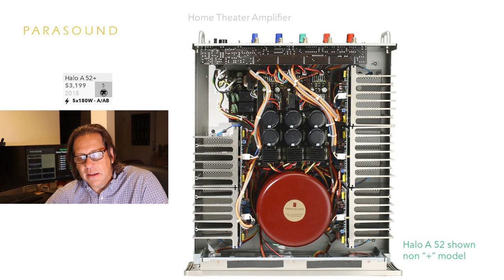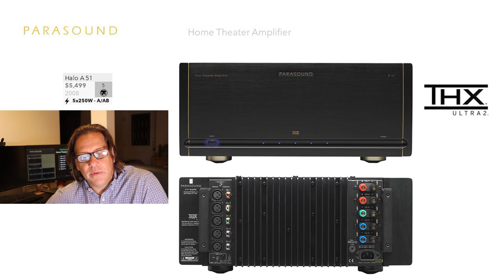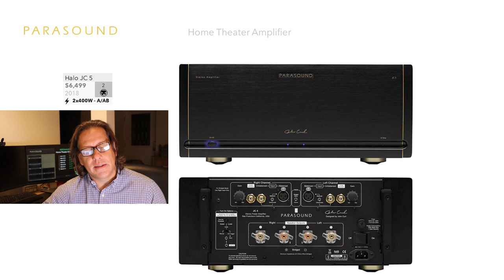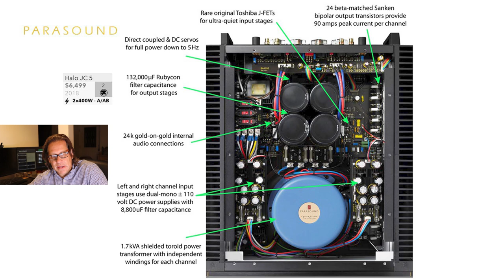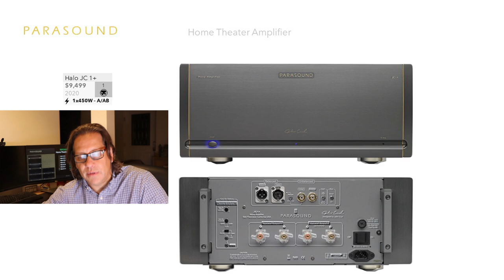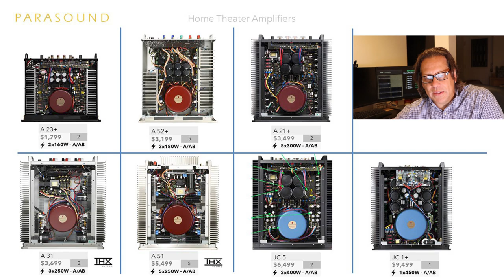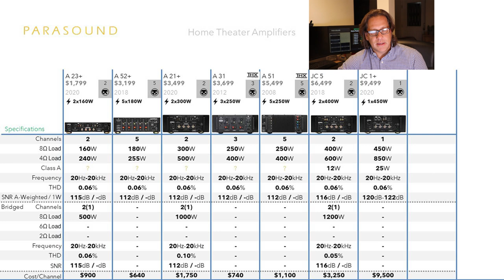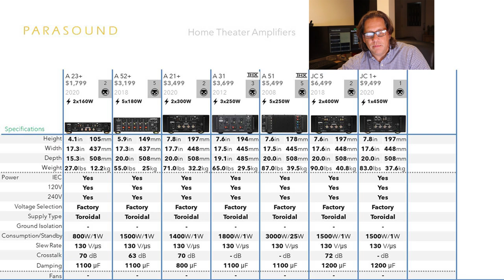Parasound Halo Amplifiers 2022 - A 23+, A21+, A 52, A 31, JC 51, JC 5, JC 1+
Parasound Halo Amplifiers 2022 - This video is the 17th installment in our Home Theater Amplifier series. We examine the Parasound Halo amplifiers available in 2022 - Halo A 23+, Halo A21+, Halo A 52, Halo A 31, Halo JC 51, Halo JC 5, Halo JC 1+

Anthem Amplifiers 2022 - MCA 225 Gen 2, MCA 325m Gen 2, MCA 525 Gen 2, M1, STR, P2, P5

OSD Amplifiers 2022- All models home theater - Nero XA3200, Nero XA5180, Nero XA7180 and Treatro X11